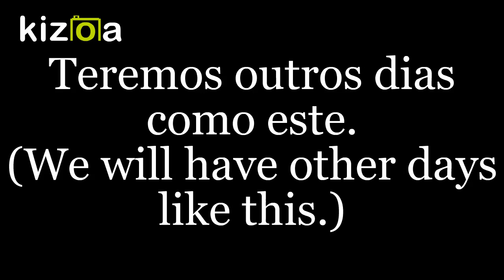Message - O (official content) Kizoa movie maker